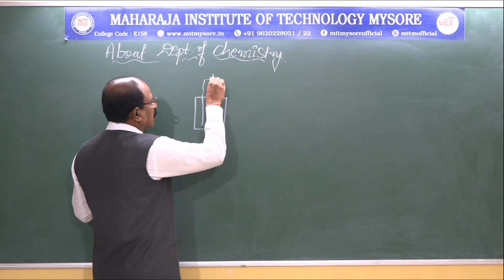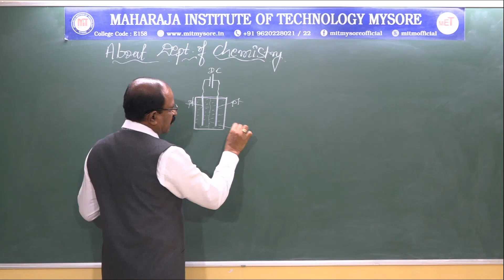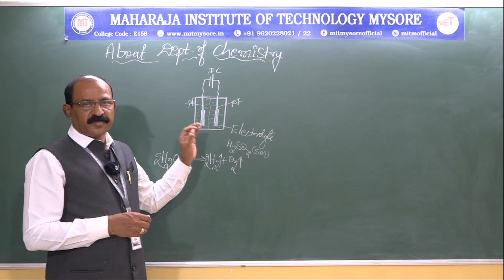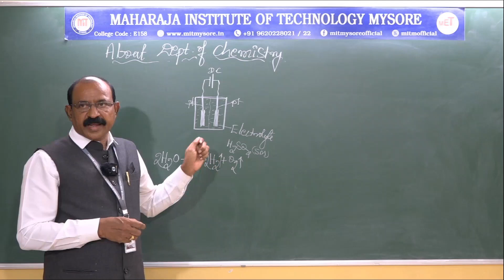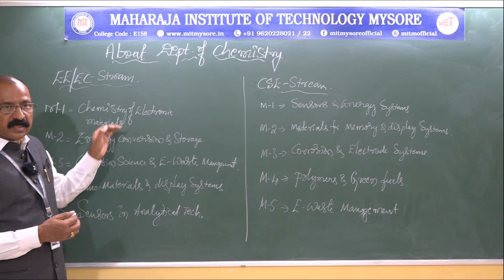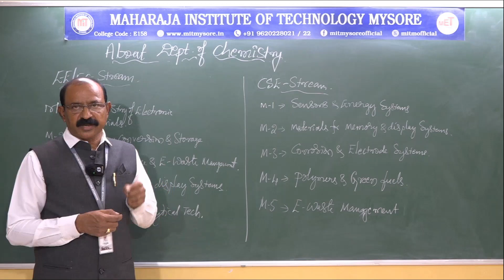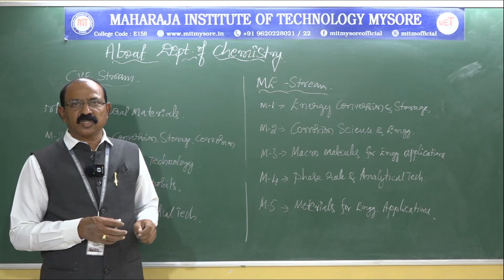Importance of Chemistry in Engineering Field.